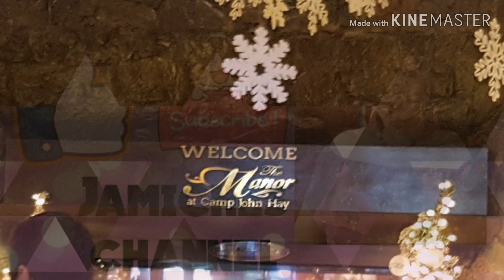Baguio City tour...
The Summer Capital of the Philippines
Place that you can relax and enjoy your family like me that we are spending New year eve were we are staying at transient...